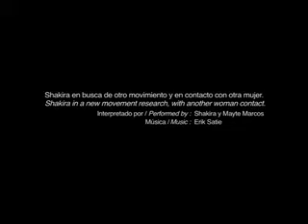shakira Touch of another woman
touch of a other woman